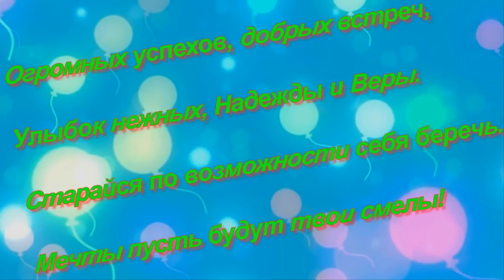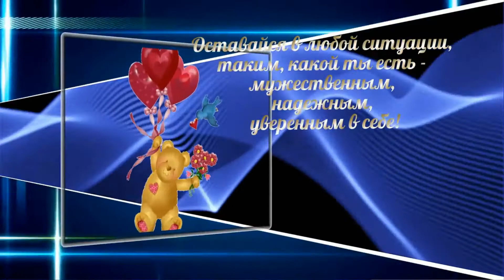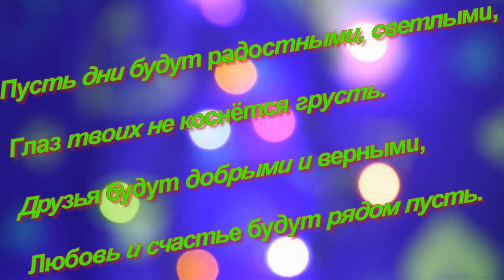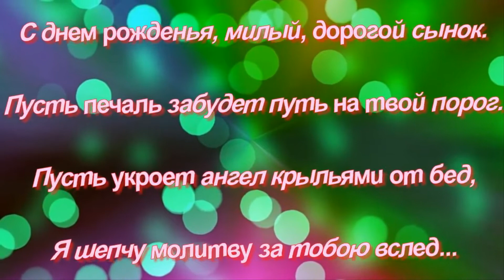Сыну 21 год!